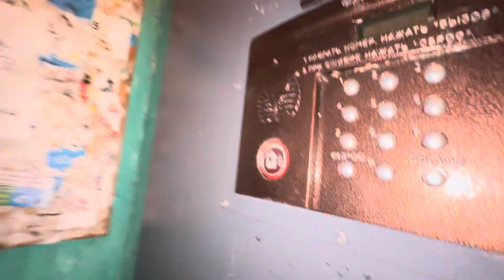Нерабочий домофон Факториал. Ул. Ново-Садовая, 365 подъезд 2 (г. Самара)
Снято 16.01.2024 (IPhone 14 Pro Max)